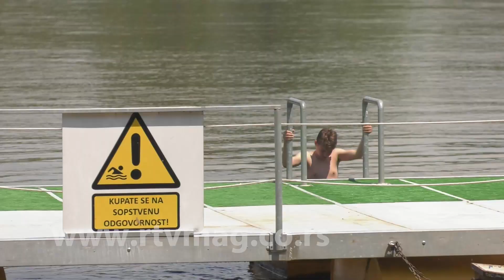Obrenovac, 20.6.2018. slike dana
Snimatelj i montažer: Aleksandar Jovičić